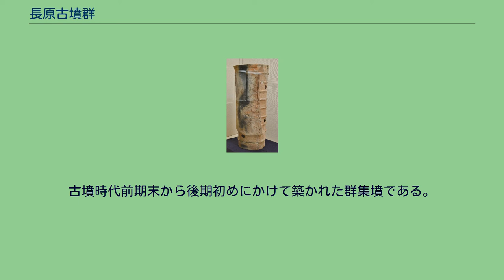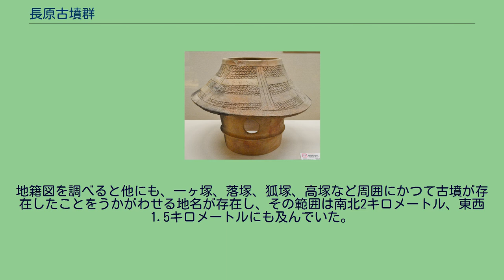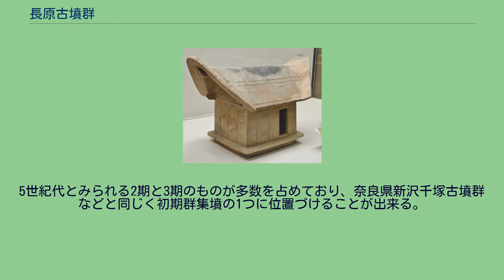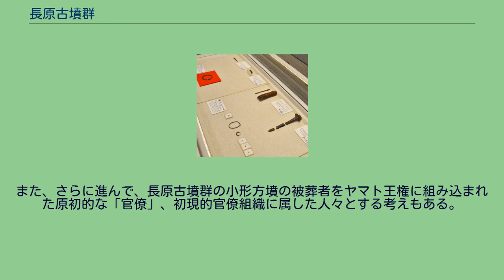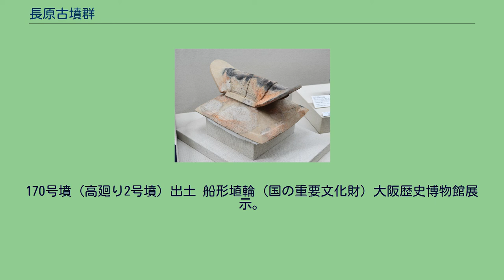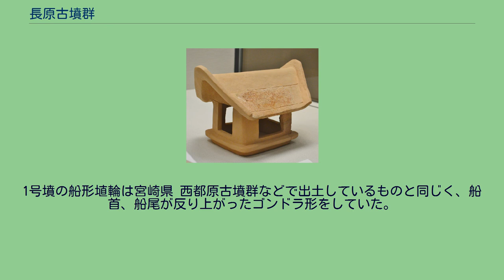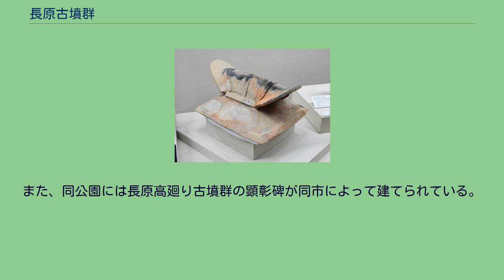長原古墳群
長原古墳群 位置図 長原古墳群（ながはらこふんぐん）は、大阪府大阪市平野区長吉長原とその周辺の地下に埋没して存在する古墳群。
古墳時代前期末から後期初めにかけて築かれた群集墳である。
大阪市営地下鉄工事により存在が明らかになり、200基以上の古墳、古墳の痕跡が検出され、多数の埴輪が出土していることで有名となっている。
1973年（昭和48年）、大阪市営地下鉄谷町線延長計画に伴う長原遺跡の発掘調査で、地上には何ら古墳の痕跡がないのに円筒埴輪などが次々と出土した。
調査を続けると墳丘の盛土の多くは失われているものの、墳裾に周溝を持つ小規模な古墳の痕跡が多数残っていることが判明した。
次いで、直径50メートル以上、残存部で2段に築かれた墳丘が姿を現し、その地区の小字名が塚ノ本であることから、塚ノ本古墳（円墳）と名付けられた。
地籍図を調べると他にも、一ヶ塚、落塚、狐塚、高塚など周囲にかつて古墳が存在したことをうかがわせる地名が存在し、その範囲は南北2キロメートル、東西1.5キロメートルにも及んでいた。
これらの範囲では市営地下鉄工事の後も近畿自動車道の建設、区画整理事業、下水道工事、住宅建設、建築の建て替え工事などに伴い、続々と古墳の遺構が調査され、2006年までに調査、検出された数は213基にも及んでいる。
これらの古墳から出土した埴輪や須恵器の編年観から、4世紀末頃から6世紀前半にかけての期間にこの古墳群が形成されたと推定されており、これを基に4期にわたる変遷が説かれている。
1期（4世紀末頃）には塚ノ本古墳や一ヶ塚古墳（帆立貝形古墳）など、直径数十メートルの比較的大型の古墳が築かれ、その周囲に2期から3期にかけて小規模な古墳（方墳）が多数築かれている。
4期（6世紀前半頃）には前方後円墳の七ノ坪古墳や、南口古墳が築かれたのを最後にこの古墳群の造営は終了したのではないかとされる。
5世紀代とみられる2期と3期のものが多数を占めており、奈良県新沢千塚古墳群などと同じく初期群集墳の1つに位置づけることが出来る。
また長原古墳群が、南東わずか数キロに位置する日本最大級の古墳群、古市古墳群の造営時期とほぼ重なることから、両古墳群の関連も指摘されているところである。
この事象と関連して、1期に比較的大型の盟主的古墳が築かれているのに2期から3期にはもっぱら小型の方墳ばかり築かれるのは、この地域の支配構造が1期は在地首長を通じて大王の間接的な支配を受けるものであったのが、2-3期には大王権による直接支配へと変化したことによるのではないかとする説もある。
また、さらに進んで、長原古墳群の小形方墳の被葬者をヤマト王権に組み込まれた原初的な「官僚」、初現的官僚組織に属した人々とする考えもある。
　 169号墳（高廻り1号墳）出土 船形埴輪（国の重要文化財）大阪歴史博物館展示。
170号墳（高廻り2号墳）出土 船形埴輪（国の重要文化財）大阪歴史博物館展示。
長原古墳群では後世の削平が著しいため主体部（遺体が収められている内部構造）が残っているケースは少なく、その構造が明らかになっているのは18 - 19基である。
それらは木棺直葬　埴輪棺（大型の円筒埴輪を棺に転用したものやあるいは遺体を収めるために作られた大型の埴輪）が主で、粘土槨も1例知られる。
竪穴式石室や石棺の存在は現在のところ知られていないが、最後の時期に属する七ノ坪古墳（130号墳）からは横穴式石室の基底部が検出されている。
副葬品検出例は同じ理由で少ないが、鉄剣、鉄斧、鉄鎌などの鉄製品、須恵器、土師器、管玉などが出ており、上記、七ノ坪古墳の石室底部から馬具類一式がガラス玉、鉄製武器などともに出土している。
また、これらの古墳の墳丘の残存部や周溝から埴輪が多数出土しており、円筒埴輪、壺形埴輪の他に、人物、馬、盾、甲冑、蓋（きぬがさ）などの形象埴輪、囲形、舟形、家形の埴輪が出土している。
なかでも高廻り1号墳、2号墳（長原古墳群の支群の古墳群）から出土した船形、短甲形、冑形などの埴輪30点は国の重要文化財に指定されている。
1号墳の船形埴輪は宮崎県 西都原古墳群などで出土しているものと同じく、船首、船尾が反り上がったゴンドラ形をしていた。
2号墳からは別のタイプの船の埴輪が出土しており、船首、船尾に波除板を付けるもので、隣接する八尾市久宝寺遺跡より出土した木造船（準構造船）と同じ構造であった。
両古墳が検出された場所は現在、児童公園とされ、なみはや公園と呼ばれている。